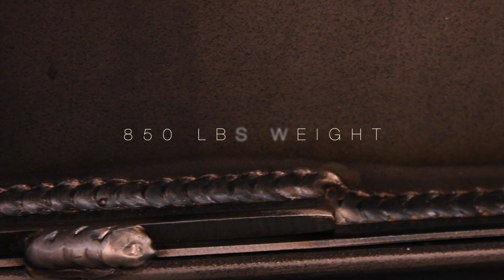Train Table by Vintage Industrial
Here's a nice example of a Train table built by our shop in Phoenix. We make these to order and can customize them to your specs. There are a few of them in use by the Four Seasons in Scottsdale.